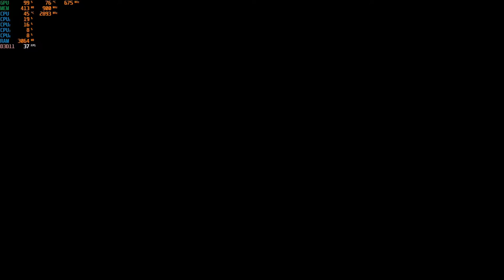The Walking Dead: A New Frontier - 1080p With the R5 240 & The I5 4460S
CPU: Intel I5-4460S
GPU:  Radeon R5 240 1GB DDR3 OC (900mhz core, 1050mhz memory)
Ram: 8gb ddr3 1600 (Dual Channel)
OS: Win10
Res: 1080p
Settings: Low